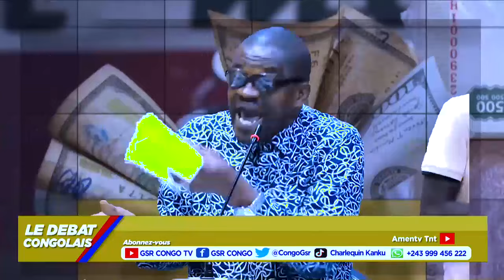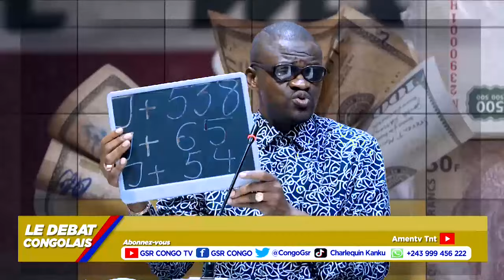Katumbi validé: Nico Fail fait des graves révélations !!!